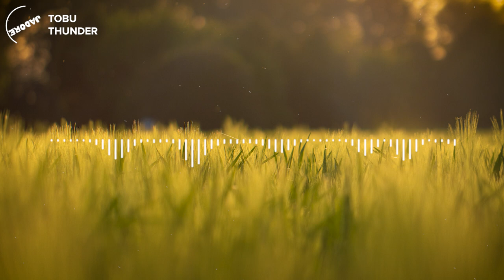Tobu - Thunder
✅ Music On
✅ World Off